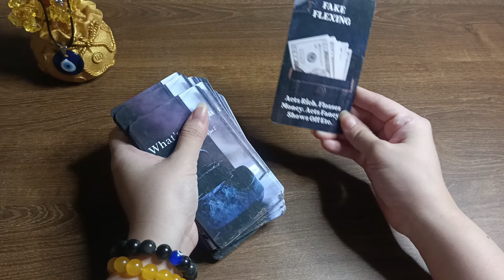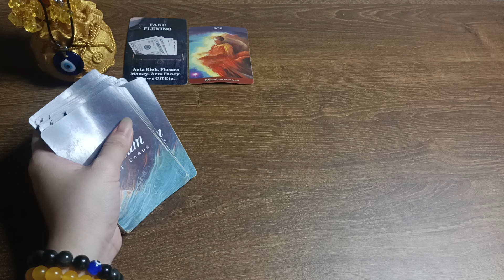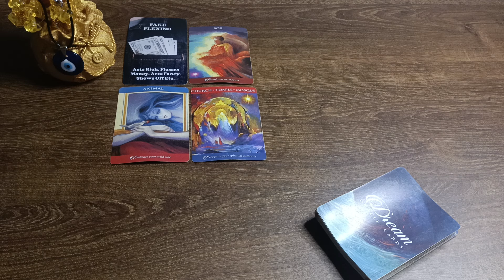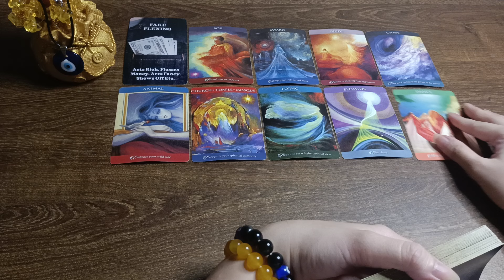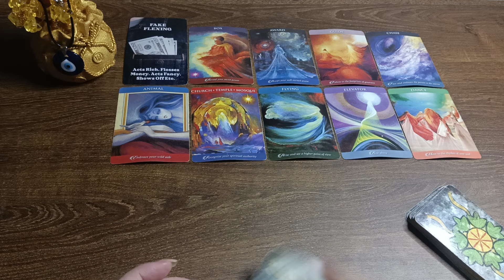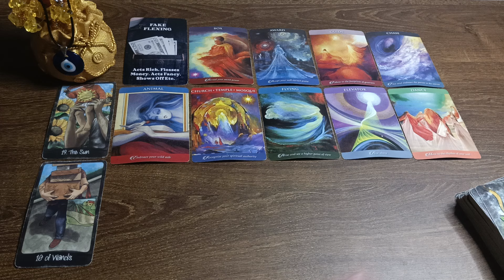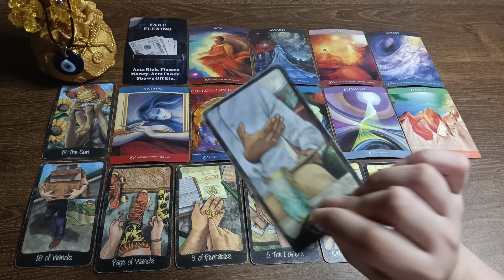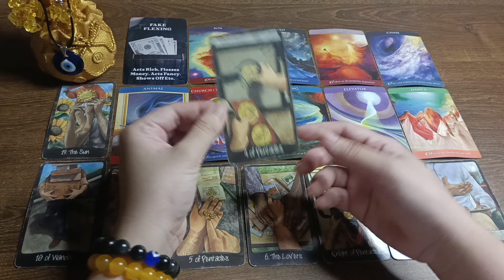🔮OCTOBER 11,2024 ♊GEMINI ♎LIBRA ♒AQUARIUS;DAILY HOROSCOPE